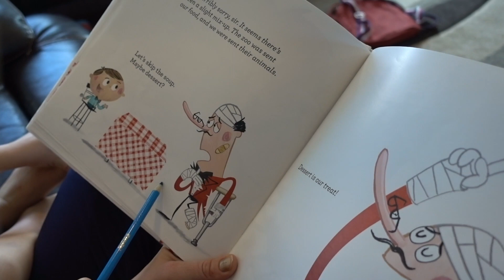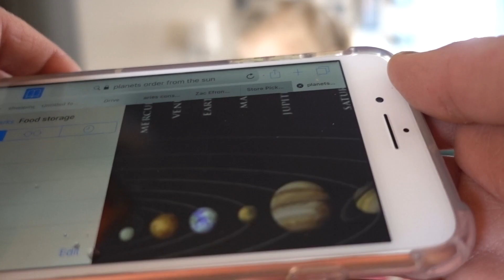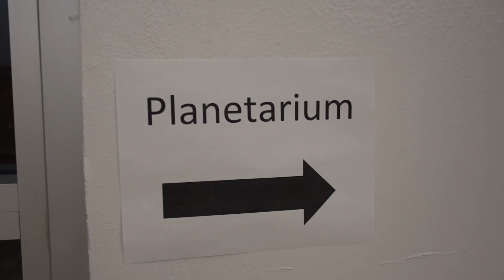Teaching Kids About Space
Today we are teaching kids about space. We did a fun and easy craft of the solar system. It included the Sun, Venus, Mercury, Earth, the Moon, Mars, Jupiter, Saturn, Neptune, Uranus and even Pluto. Who cares if it's actually a planet right?

Our kids had fun learning about space. These are some great ideas for teaching the solar system for kids. Space is so amazing and our kids loved it.

Steven and I love being parents. Teaching kids are the highlight of our life and we're excited to share it with you. Meriden (5), Jeffrey (4), Ephraim (2) and Russell (baby) are hilarious and are constantly teaching us! Come enjoy and learn with us!